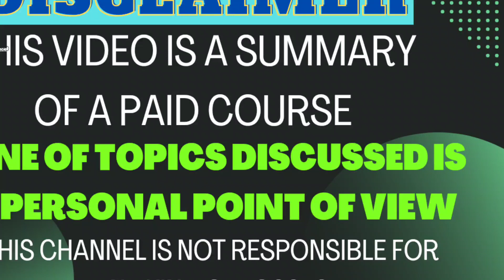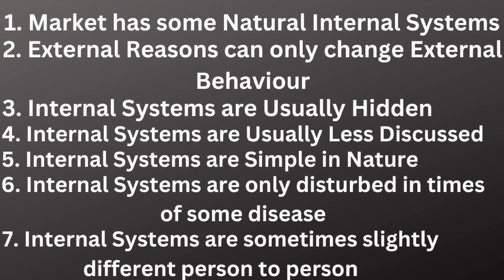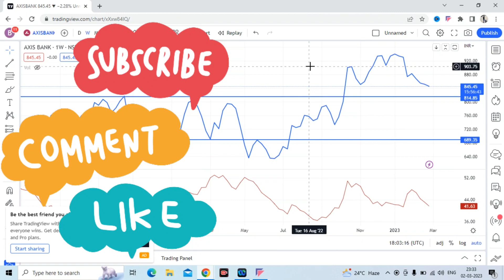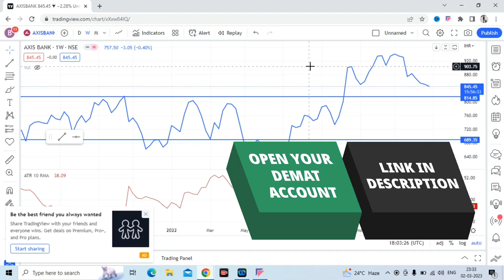Master Trader Session-5. Free Paid Course. Stock Market Paid Course.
Open you Demat A/c with Best Brokers.

Master trader, stock market, option strategies, swing trading, Master trader program sunil minglani, technical analysis, Sunil minglani paid course free download, Sunil minglani master trader program, Master trader course, Stock market paid course leaked, stock market for beginners, Stock market leaked course, Sunil minglani mt program, Bharpoor gyaan, Bharpur gyan, fundamental analysis, Technical analysis, technical analysis of stocks